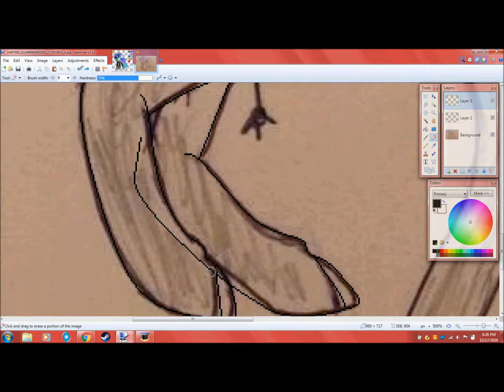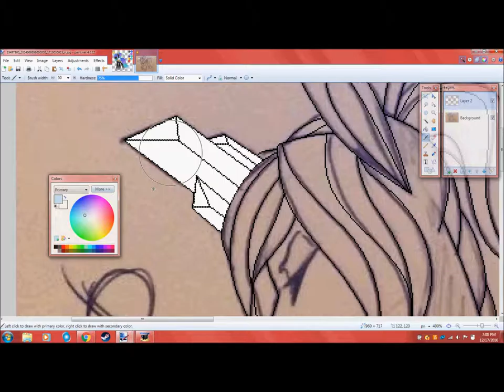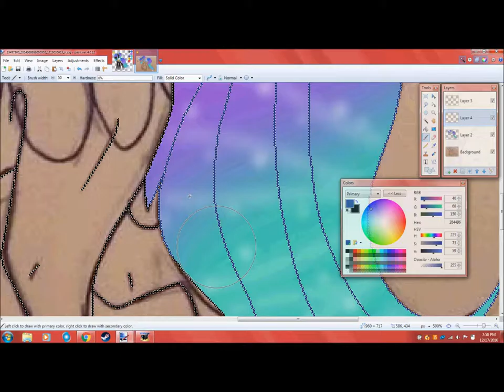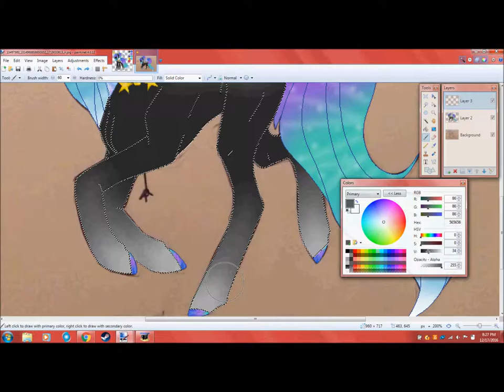Carry My Throne- {Pond Pony Speedpaint}